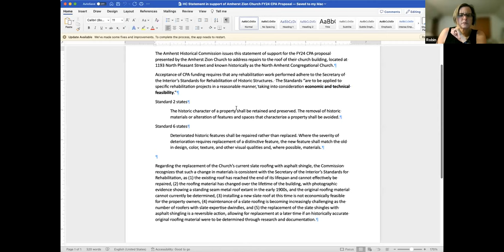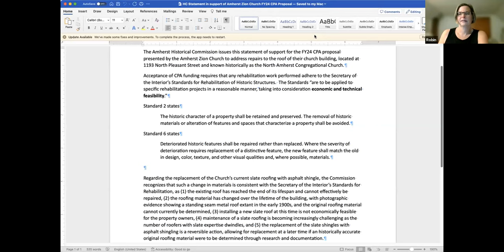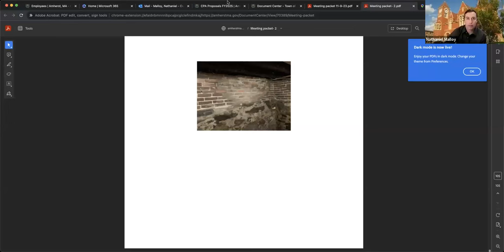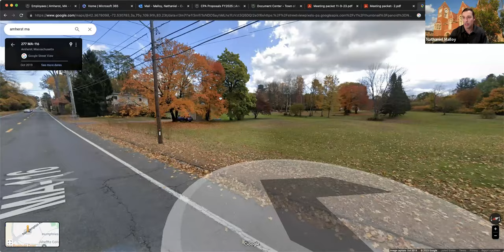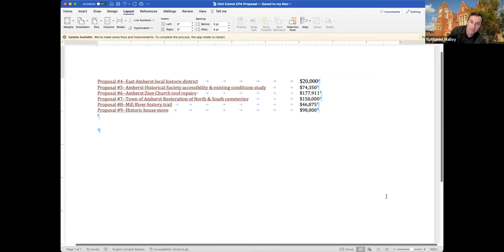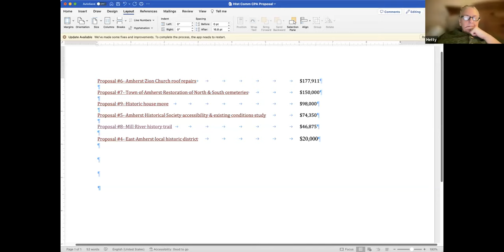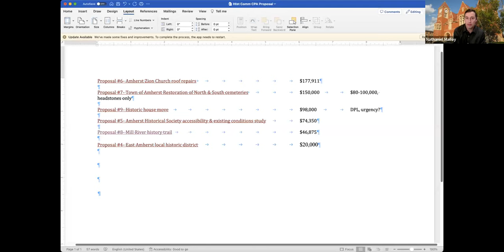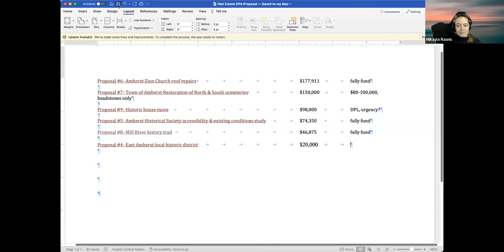Amherst Historical Commission Dev 4, 2023